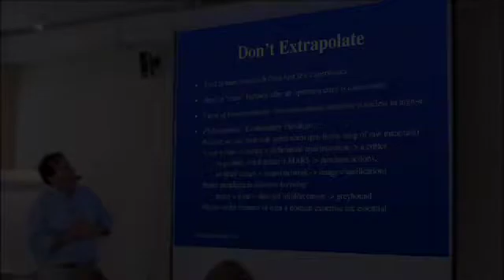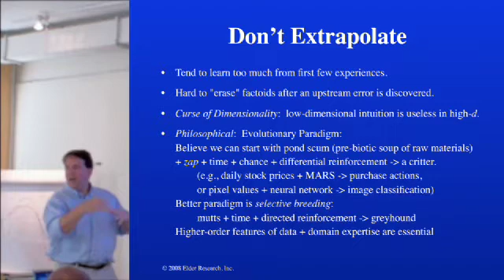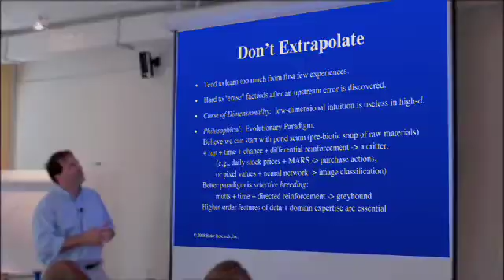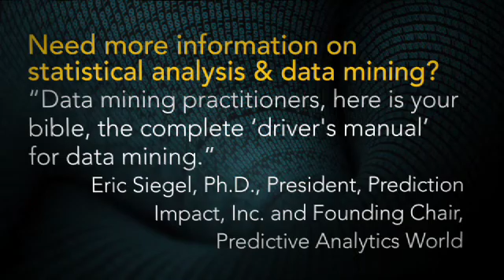MATHS & STATISTICS | Data mining tutorial from John Elder (3)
Top tips for data mining success! Watch John Elder present this short tutorial on how to get ahead in data mining. This is extracted from training material produced by Elder Research, Inc. For more information about statistical analysis and data mining, check out the brand new reference book from Elsevier: The Handbook of Statistical Analysis and Data Mining Applications